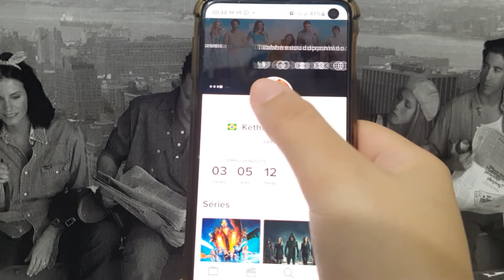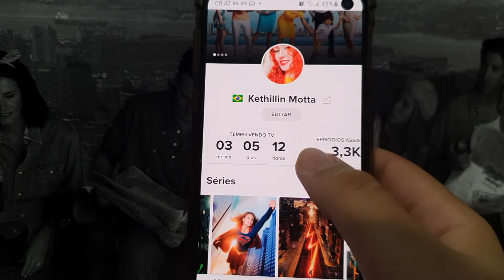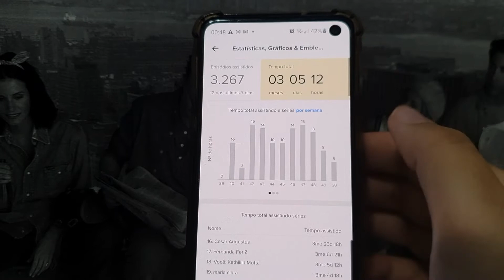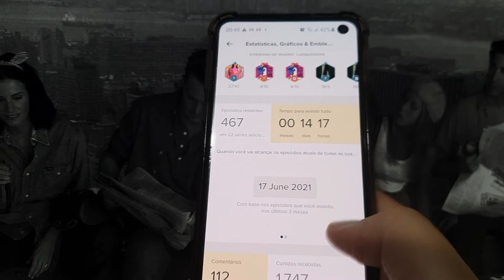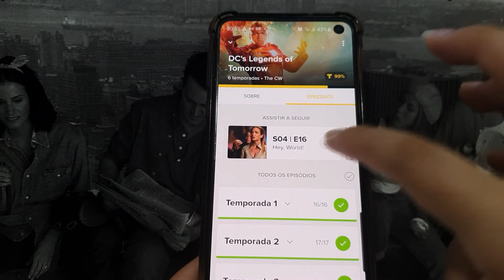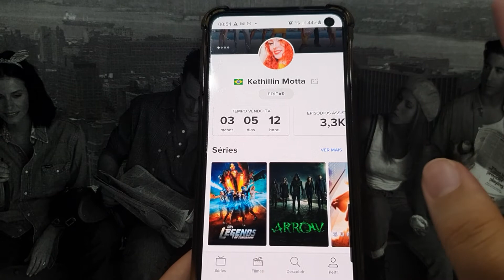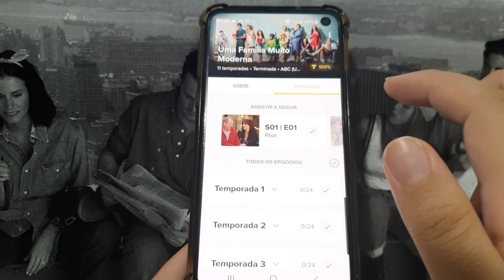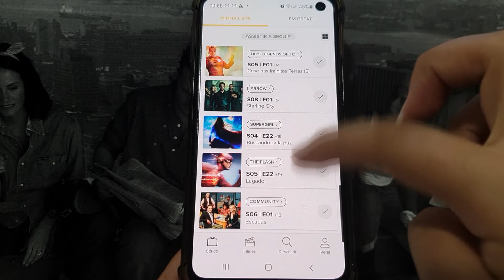APRENDA COMO USAR O TV TIME | Aplicativo para acompanhar filmes e séries!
No vídeo de hoje eu falo sobre o aplicativo TV Time, que é um app para acompanhar filmes e séries. Aprenda a usar os recursos e como funciona com imagens. Com ele vc pode monitorar suas metas de séries para o ano, e muito mais coisas legais.

O TV Time é uma rede social de quem ama assistir séries e vale muito a pena você participar!

➡️ LINK GERAL para comprar qualquer coisa na Amazon
➡️ KINDLE UNLIMITED: Teste gratuito por 30 dias
➡️ AMAZON PRIME: Teste gratuito por 30 dias
➡️ AMAZON MUSIC UNLIMITED: Teste gratuito por 3 meses

✅ Utilizando os links acima, você ajuda o canal sem pagar nada a mais por isso. Obrigada!

Lista de Desejos Amazon